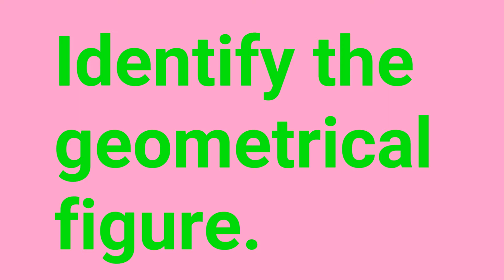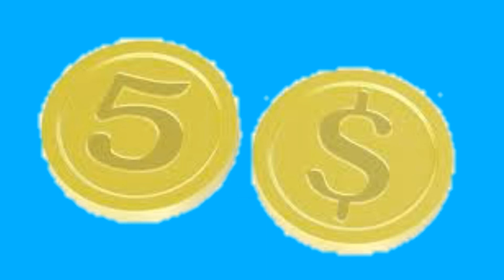Shapes# ( IDENTIFY THE GEOMETRICAL FIGURE PART -2)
Which shapes?
Identyfy the geometrical figure.

TO VISIT MY YOUTUBE CHANNEL